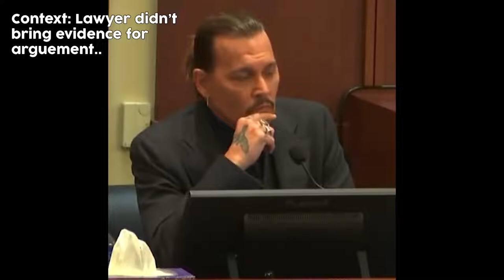Johnny Depp FUNNIEST Court Moments 😂🤣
Johnny Depp FUNNIEST Court Moments Compilation (No editing, original audio)

johnny depp i have other uses for your throat,
johnny depp interview young,
johnny depp in court funny moments,
johnny depp im not a monster,
i johnny depp am a victim of domestic violence,